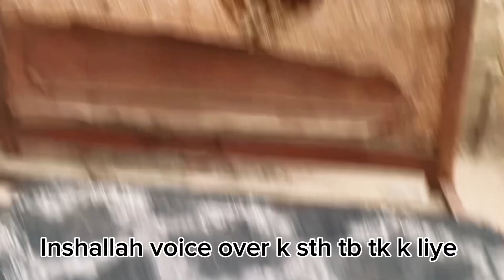☁️ Deep cleaning messy room 🫣✨ | going to school🌷 | sindhu daily vlogs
Hi every one i hope you all good today vlog is deep cleaning

messy room
cleaning motivation
cleaning my messy room
deep cleaning my room
cleaning
deep cleaning
clean my messy room with me
deep cleaning my messy room
clean my room with me
deep cleaning my room with me
cleaning my room 2023
room cleaning
Cleaning mymessyroom
back to school
school,going back to school
back to school
no no go to school
how to survive going back to school
i'm going to school
going to school
back to school song for kids
ready for school song
back to school fun
yes yes go to school
school stories
school bus